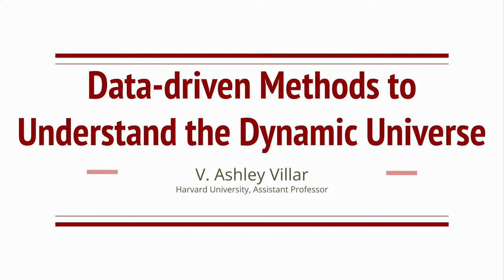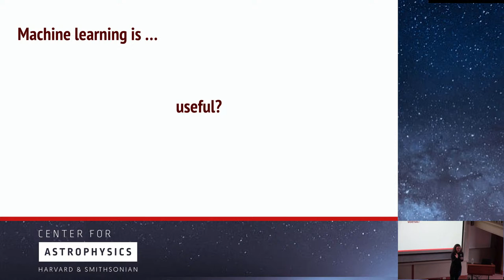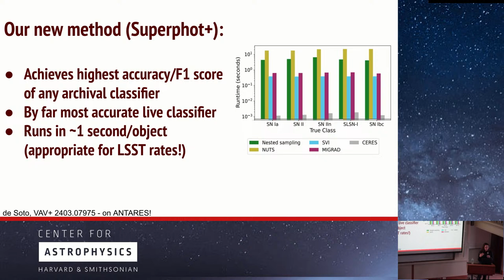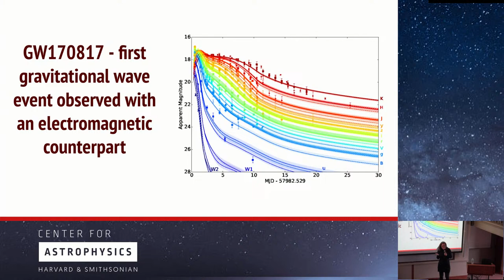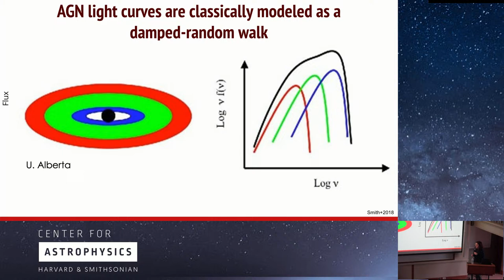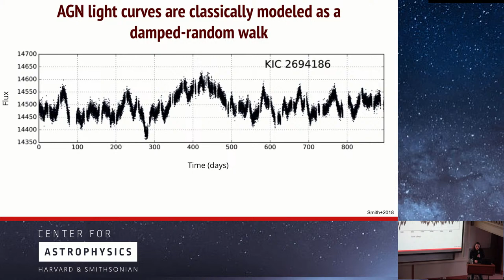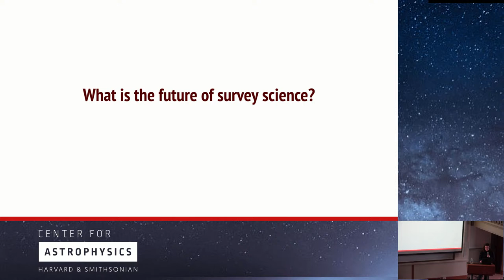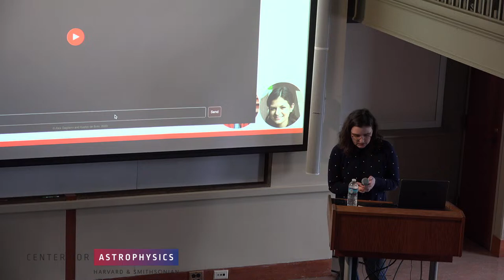Ashley Villar (Center for Astrophysics) "Data-driven Methods to Understand the Dynamic Universe"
Ashley Villar  (Center for Astrophysics)

"Data-driven Methods to Understand the Dynamic Universe"

Wide-field astronomical surveys have enabled the discovery of thousands of transient phenomena annually. In parallel, the development of machine learning techniques has revolutionized how we analyze astronomical data. Variable phenomena–supernovae, active galactic nuclei, pulsating stars, etc.–are uniquely challenging due to their intrinsic and observed diversity. In this colloquium, I will explore the development of physics-informed machine learning, particularly in the context of time-domain astrophysics. I will highlight advances in realtime modeling of time-series and its application to the upcoming Vera C. Rubin Observatory Legacy Survey of Space and Time. I will end with reflections on recent developments in generative artificial intelligence and how these may impact future survey science.